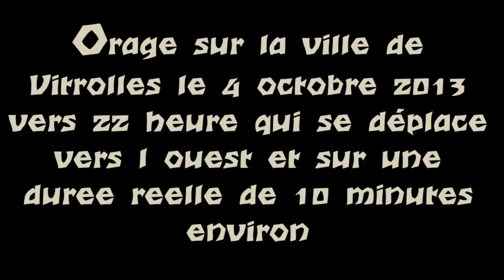orage a vitrolles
orages sur Vitrolles la nuit du 4 au 5 octobre 2013